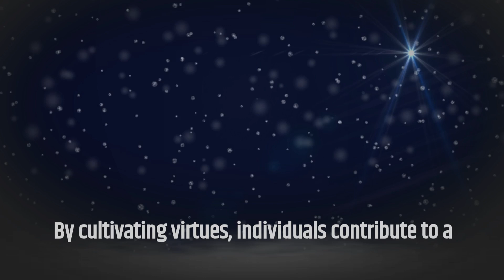Positive Word Energy # 5 Virtue